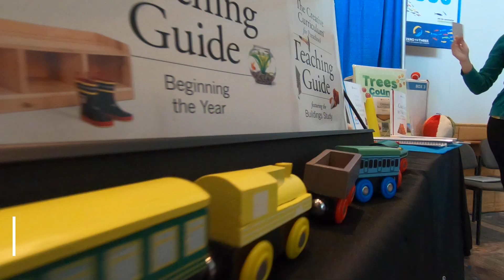Diving Reel | Highlights from ZERO TO THREE's Annual Conference 2019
Nearly 3,000 early childhood professionals joined us in Fort Lauderdale, Florida, October 2-4, 2019, to further their professional development and strengthen their connections. Join us in Salt Lake City in 2020!